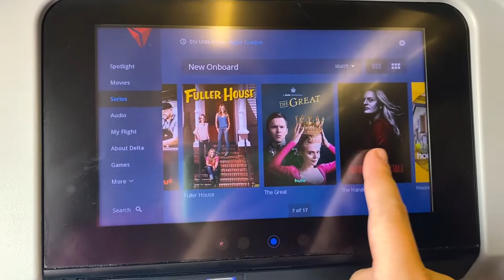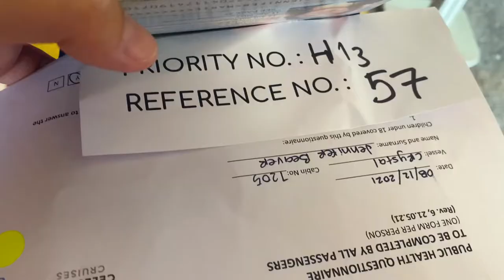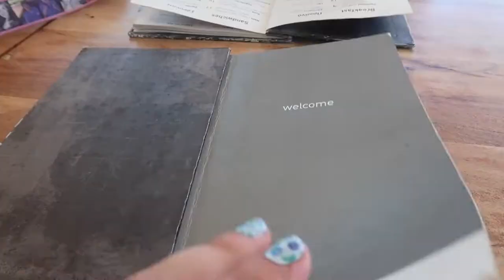Are Celestyal Cruises Any Good? || Vlogmas2021 Day Seven || Full Celestyal Cruise Experience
This video was filmed in August 2021, but is being uploaded as part of Vlogmas2021.

So, are Celestyal Cruises any good? We sure think so! This is our final video in our Greek series, detailing the full Celestyal Cruises experience!

•• OUR FAVES ••
» Our Ring Light